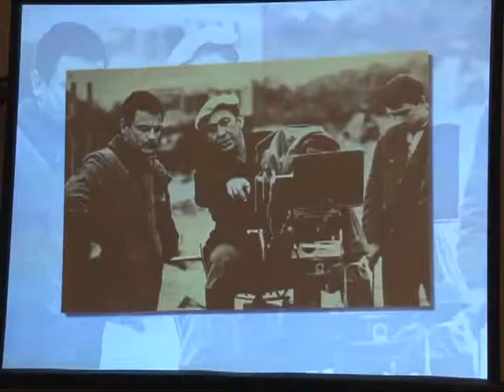В Рязани прошла встреча с режиссером Юрием Норштейном